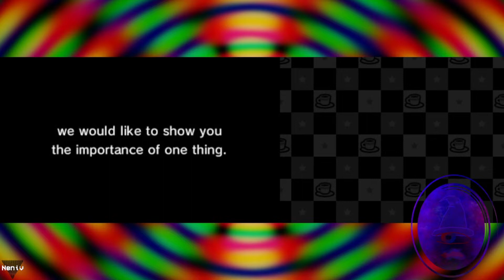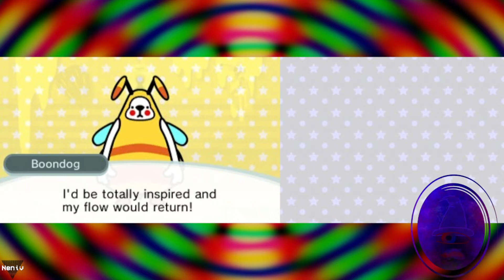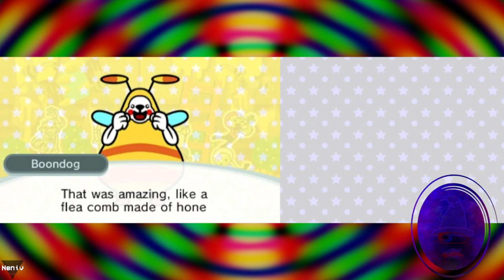Rhythm Heaven Megamix - Part 1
I figured out how to capture my 3DS display, so here's one of my favorite games on the console! I love this series, I hope they make a version for the switch soon!

Chapters:
00:00 - Series Intro & Tutorial
6:30 - Meeting Tibby & Boondog
11:26 - Karate Man
14:10 - Fillbots
18:14 - Air Rally
21:17 - Catchy Tune